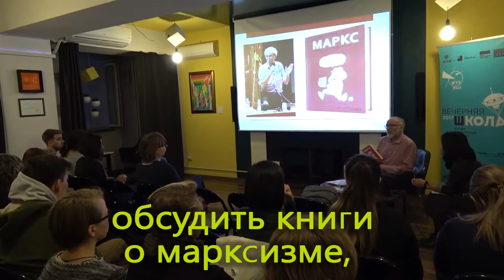Кратко: Вечерняя Школа - 2017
Половина Вечерней школы Штаба-2017 "Когда угнетенные говорят" пройдено. Минутка ностальгии